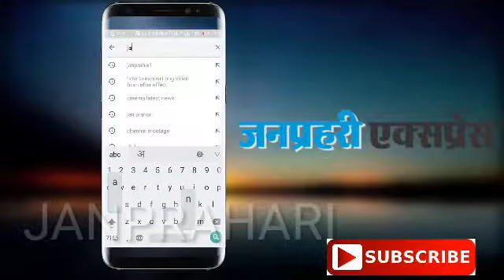बिहार मे बाढ़ का कहर अब तक 50 से अधिक मौते सेना लगी बचाव कार्य मे